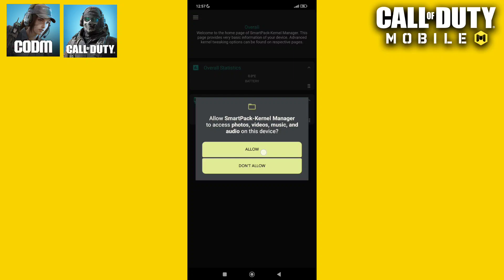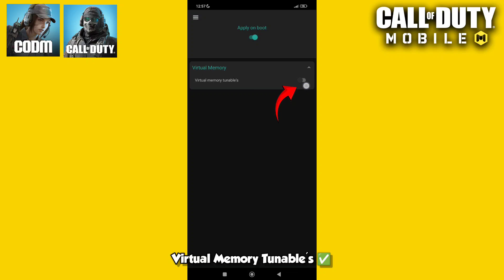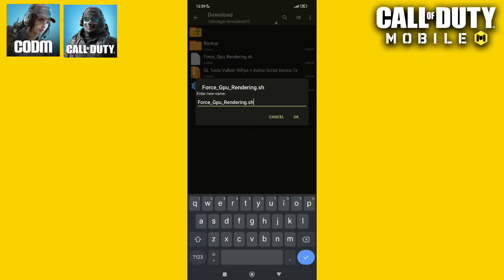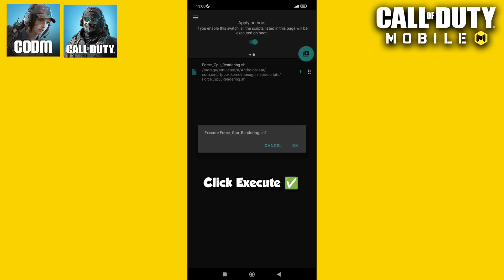GL TOOL 90FPS ! | GL Tools Smart Kernel COD Mobile Tutorial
In this new videos i will share about how to fix lag for any mobile games.
Thankyou for your all support and love i always
apreciate it ❤️

🔥 Download Apps i've used on this videos right here 🔥